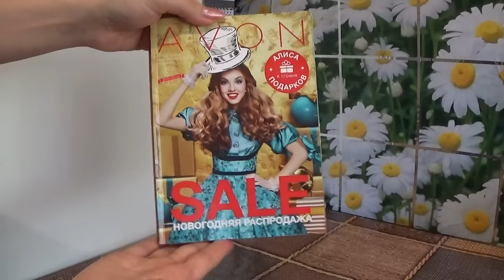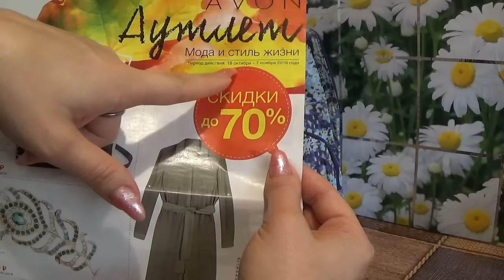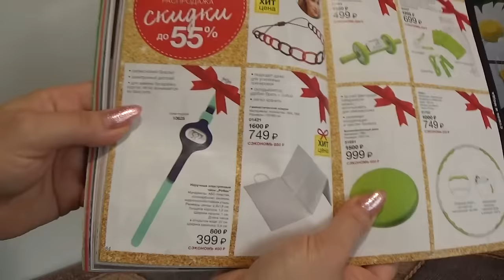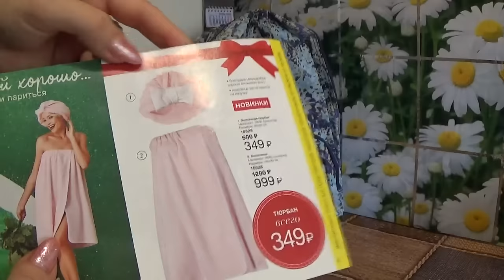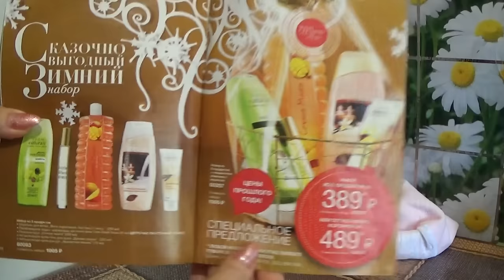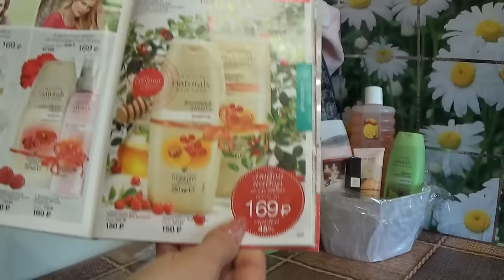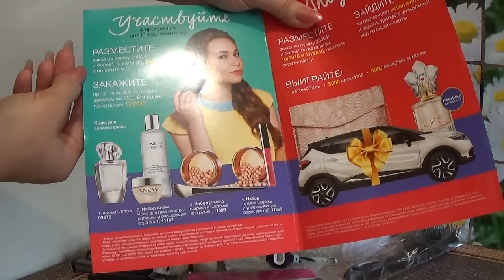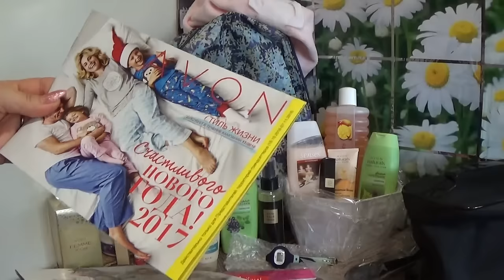ЗАКАЗ ЭЙВОН ПО 16 КАТАЛОГУ 2016 г.